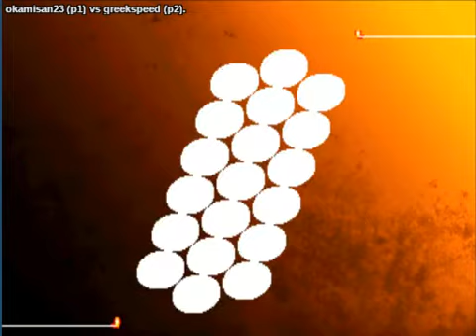Street Fighter III: 3rd Strike: (dz) okamisan23 vs (us) greekspeed - 2020-05-04 07:07:55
(dz) okamisan23 vs (us) greekspeed - 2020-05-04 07:07:55
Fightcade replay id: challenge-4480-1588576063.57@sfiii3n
okamisan23: ryu, greekspeed: ken  - 0:00:10

okamisan23: urien, greekspeed: ken  - 0:09:32
urien vs ken

okamisan23: ken, greekspeed: ken  - 0:13:26
ken vs ken